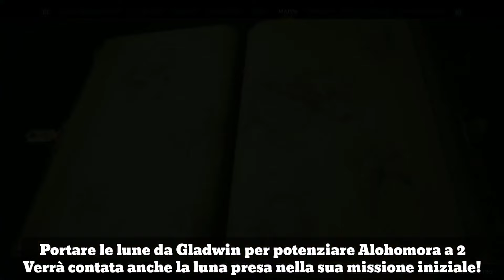TUTTE LE LUNE DEI DEMIGUISE - TROFEO RACCOLTA NOTTURNA HOGWARTS LEGACY STATUETTE GUIDA GAMEPLAY ITA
00:00 Introduzione
00:23 Hogwarts - L'ala Sud
01:29 Hogwarts - La Sala Grande
02:00 Hogwarts - L'ala Di Astronomia
02:49 Hogwarts - L'ala Di Astronomia
03:19 Hogwarts - La Biblioteca
03:59 Hogwarts - La Biblioteca
04:57 Hogwarts - L'ala della Torre Campanaria
05:39 Hogsmeade
06:18 Hogwarts - Alohomora 2
07:17 Hogwarts - L'ala Di Astronomia
07:55 Hogwarts - La Biblioteca
08:43 Hogwarts - L'ala della Torre Campanaria
09:23 Hogsmeade
10:02 Hogsmeade
10:33 Hogsmeade
11:09 Hogsmeade
11:57 Hogsmeade
12:29 Hogsmeade
12:54 Hogsmeade
13:25 Hogsmeade
13.55 Palude Del Guado
14:31 Valle Di Hogsmeade
14:59 Regione Sud Di Hogwarts
15:31 Regione Sud Di Hogwarts
16:02 Valle Di Hogwarts
16:40 Valle Di Hogwarts
17:21 Regione Di Feldcroft
17:46 Regione Di Feldcroft
18:27 Lago Di Marunween
19:04 Capo Del Maniero
19:35 Cragcroftshire